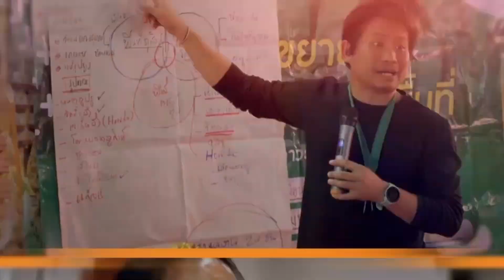หนังสั้น MOJO อีสาน เรื่อง ยายสอนหลาน